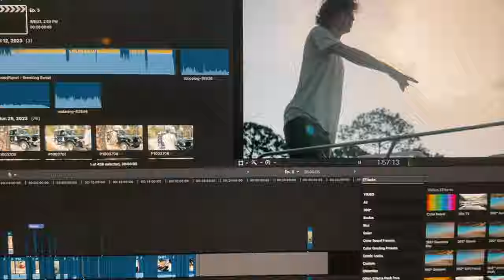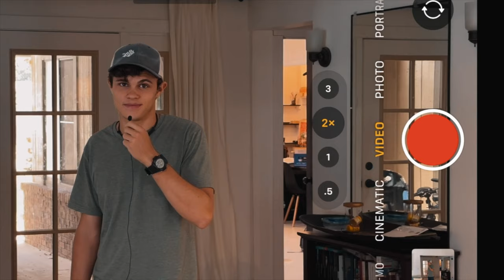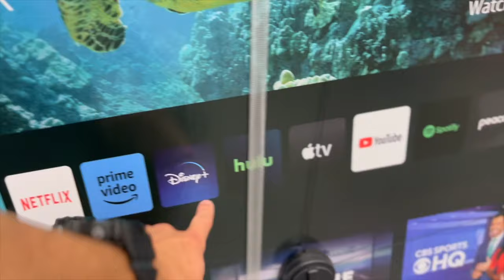Step 1 in Plan to Change the World🌎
How are my brothers and I going to change the world and impact our generation? Here is step one!